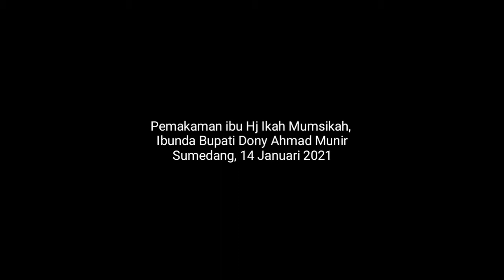Pemakaman ibu Hj Ikah Mumsikah ibunda Bupati Sumedang, 14 Januari 2021